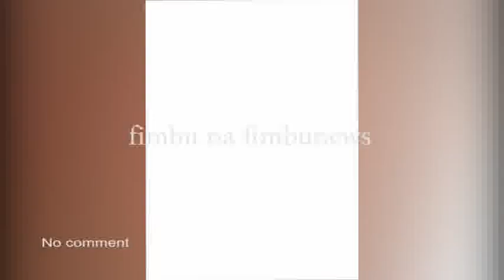EVASION LISUSU NA KINSHASA RDC AVANT LE 30 JUIN